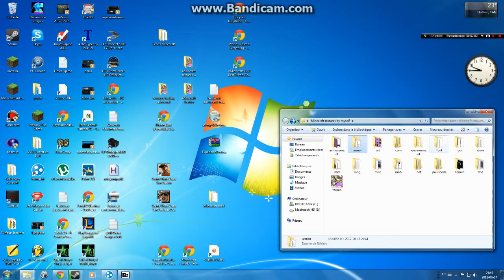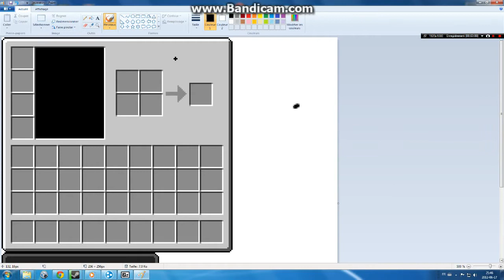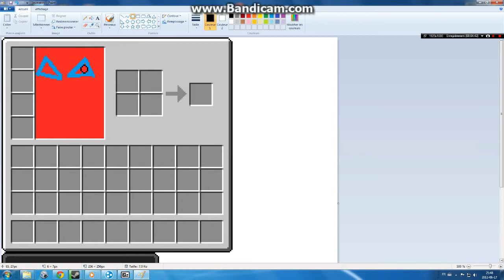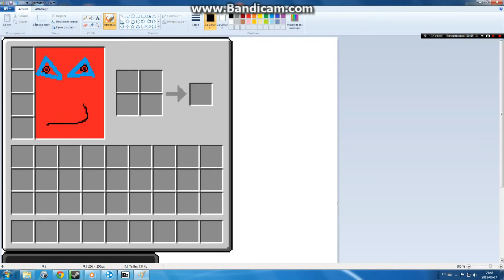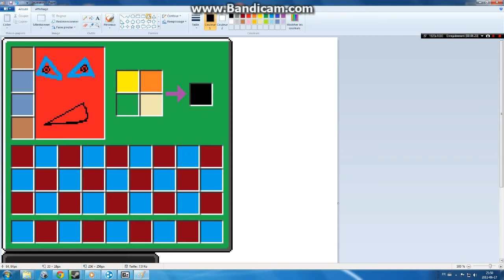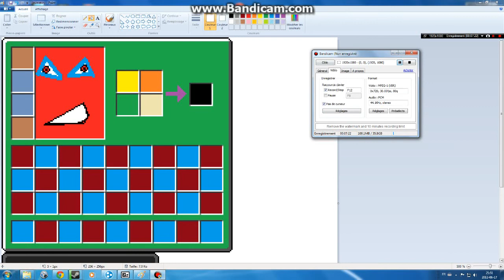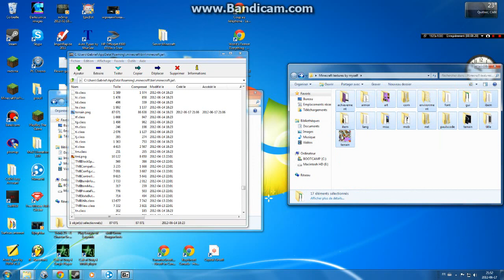Comment éditer ses textures a Minecraft (0 téléchargements)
Voici une vidéo vite-faite expliquant l'art de créer des textures a Minecraft sans téléchargements(a part Paint si vous ne l'avez pas ce qui m'étonnerait)
Lien de téléchargemetn de Paint (softsonic étant un site 'trusted')
1ere: Matrix Futurebound ft. Luke Bingham - All I know
2e: Mac Sharks - Volatile